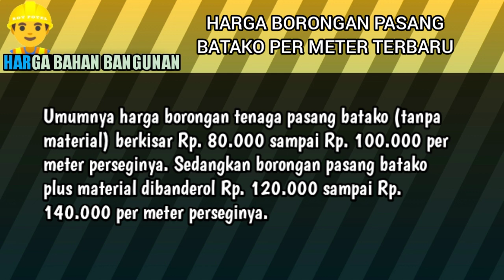Harga Borongan Pasang Batako Per Meter